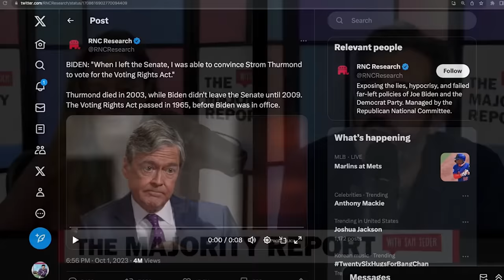Biden Busted In Stupid Lie?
RNC research thinks they've caught President Biden in another stupid lie.